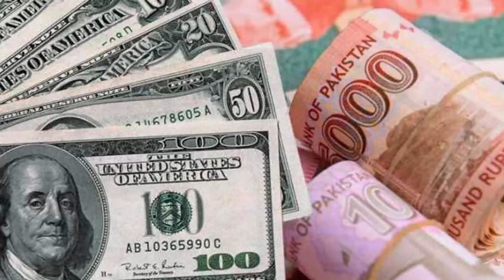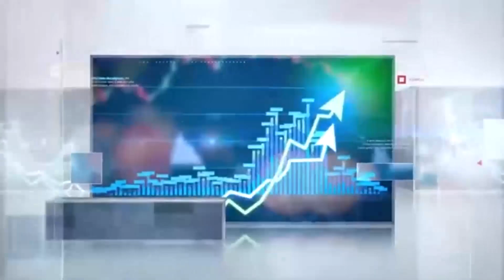57 Islamic countries OIC sit together supporting Imran Khan demands at international level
57 Islamic countries OIC sit together supporting Imran Khan demands at international level